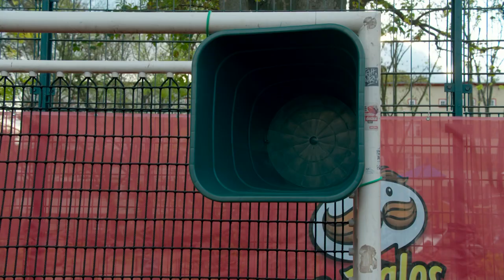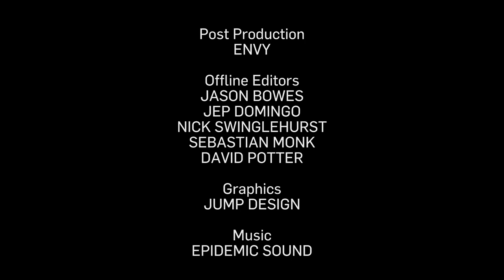Who's Got The Skillz?! | G2 Making The Squad 3 Ep 5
G2 Making The Squad Episode 5 has landed on YouTube! 6 remaining contestants test their football skills back on the pitch with some unexpected results. Rivalries in the Dome continue with more intense match action that leaves 2 contestants hanging on to their chance of staying in the competition 🤯